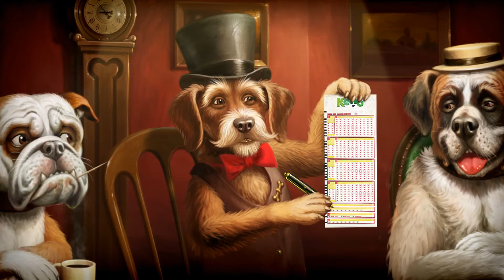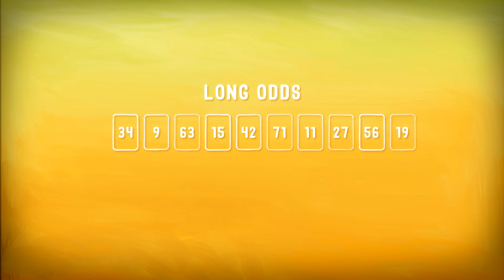Welcome to Keno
Keno Presents: Dogs Playing Keno
Meet the Keno Dogs. They've got their paws into a great little game.